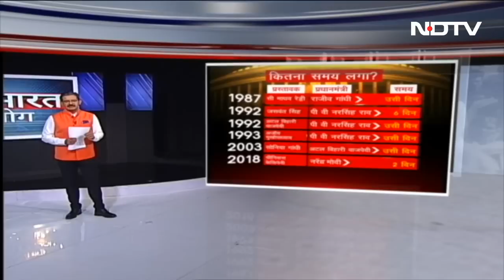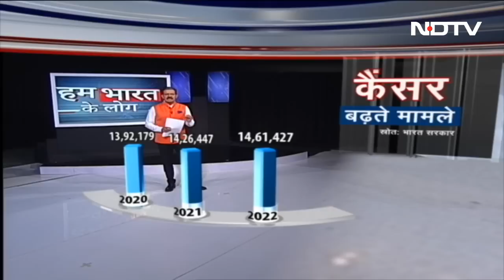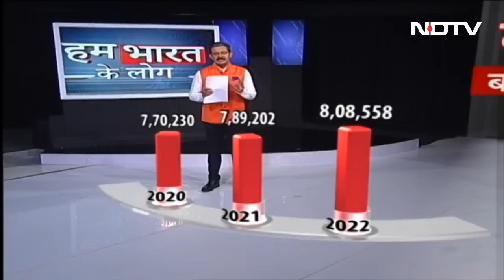No-Confidence Motion.... फिर भी संसद में पास हो रहे हैं Bill? क्या है रणनीति? | Hum Bharat Ke Log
मणिपुर(Manipur) के मुद्दे को लेकर संसद के दोनों सदनों में हंगामा और गतिरोध जारी है. विपक्षी दल इस मुद्दे पर संसद में पीएम मोदी (PM Narendra Modi) के बयान और चर्चा की मांग कर रहे हैं. जबकि सत्ता पक्ष ने आरोप लगाया कि हम चर्चा के लिए तैयार हैं, लेकिन विपक्षी नेता ही भाग रहे हैं. इस बीच विपक्ष ने लोकसभा में सरकार के खिलाफ अविश्वास प्रस्ताव पेश किया. प्रस्ताव पर चर्चा अभी पेंडिंग है. वहीं, मोदी सरकार ने अविश्वास प्रस्ताव (No-Confidence Motion) पेंडिंग रहने के दौरान लोकसभा (Lok Sabha) में दो बिल और राज्यसभा में एक बिल पास करा लिए हैं. कांग्रेस ने इसपर आपत्ति जाहिर की है. आइए जानते हैं कि केंद्र सरकार के ऐसा करने के पीछे की रणनीति क्या है.

00:00 ‘है अविश्वास तो बिल क्यों पास?‘
08:32 बढ़ते कैंसर मरीज और उनका दर्द
13:52 कैंसर की कुछ दवाइयां महंगी होती हैं: डॉ. जीके रथ
14:26 मणिपुर पर नमो VS विमो
19:30 35 साल बाद अपनी मां से मिला बेटा